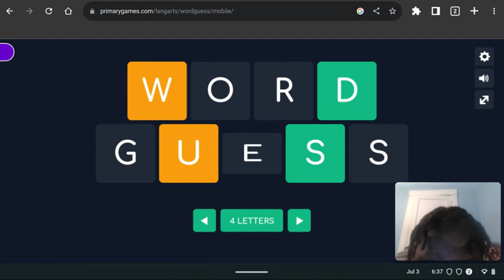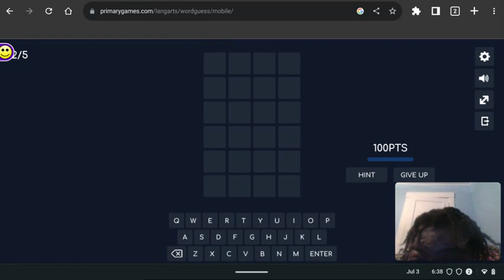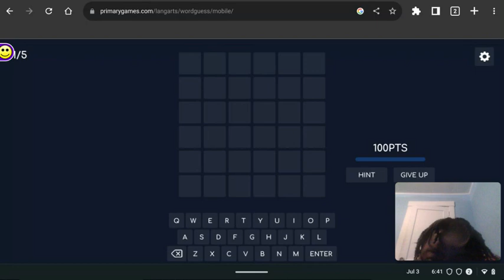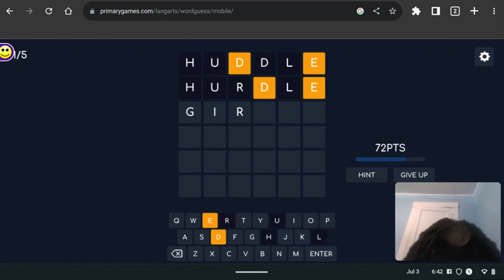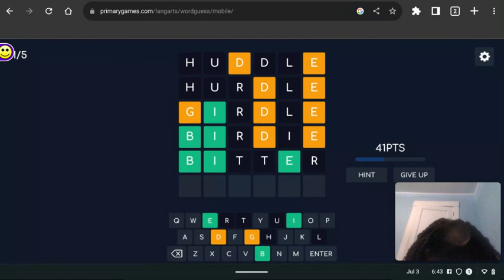My 565th Gaming Video💻🎮📹: Word Guess🔠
Another magnificent Monday with another Gaming Video on my Chromebook at Primary Games again for you YouTube video viewers of Word Guess. Yeah, this mobile game almost looked the same as Wordle, sort of.